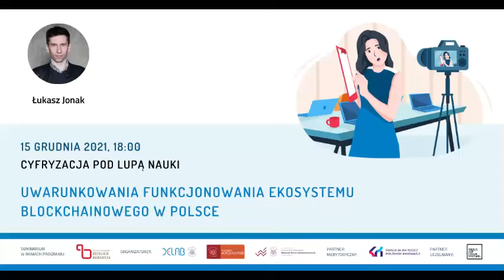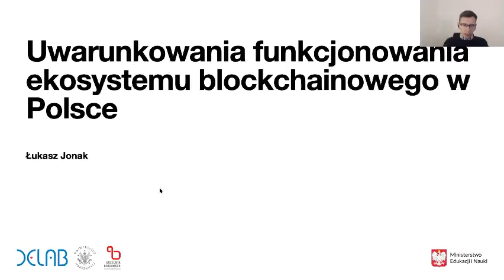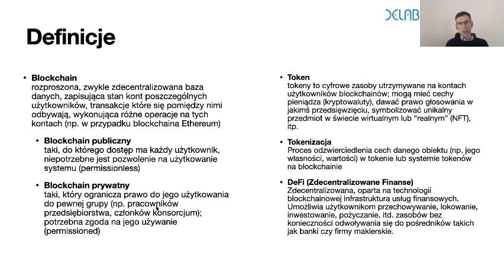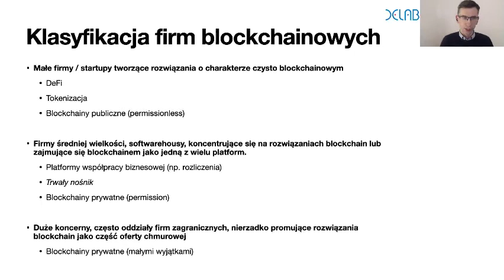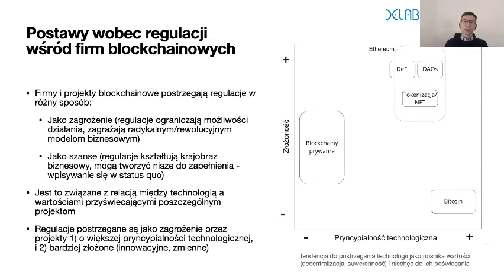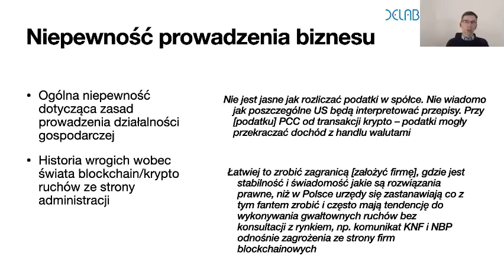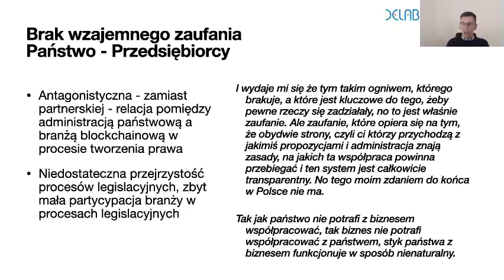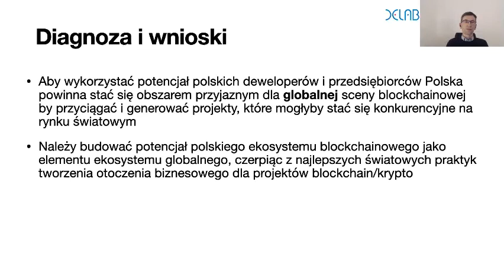Seminarium DELab UW: Uwarunkowania funkcjonowania ekosystemu blockchainowego w Polsce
Podczas seminarium Łukasz Jonak przedstawił wyniki jakościowego badania polskiego ekosystemu blockchainowego, z naciskiem na uwarunkowania jego działania i perspektywy rozwoju. Dla działania tej branży istotne znaczenie mają ogólnogospodarcze czynniki związane z łatwością prowadzenia biznesu i poziomem ogólnego zaufania w relacjach biznes-państwo. Z drugiej strony kluczowe są kwestie związane z innowacyjną specyfiką branży, takie jak dostęp do finansowania ryzykownych przedsięwzięć, perspektywy regulacyjne dotyczące nowatorskich produktów i usług czy istnienie inicjatyw wspierających środowisko. Niebagatelne znaczenie ma też globalizacja branży blockchain/krypto, łatwość z jaką polskie firmy mogą wchodzić w relacje inwestorskie czy partnerskie z podmiotami z całego świata. Podczas wystąpienia zostanie omówiony łączny wpływ tych czynników na kształt polskiego ekosystemu blockchainowego.

Projekt „Maszyna Społeczna”, w ramach którego powstało badanie, finansowany jest ze środków programu „Dialog” MNiSW.

Komentarz do wystąpienia wygłosili:
- dr Grzegorz Sobiecki, SGH Warsaw School of Economics, współzałożyciel i prezes Stowarzyszenia Ekspertów Blockchain,
- dr hab. Iwona Karasek-Wojciechowicz, Uniwersytet Jagielloński, ekspertka Fundacji Koalicja na rzecz Polskich Innowacji.

Partnerami seminariów DELab UW są Fundacja Koalicja na Rzecz Polskich Innowacji oraz Build Up Your Future Conference - Samorząd Studentów Wydziału Nauk Ekonomicznych UW.